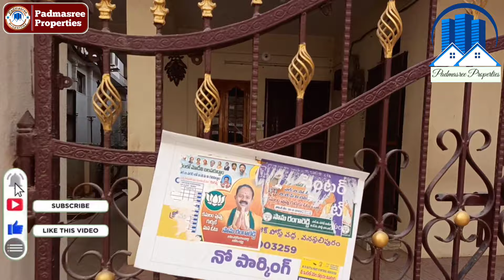267 Sq.yds House for sale in Hyderabad | LB Nagar | 2 BHK House | Padmasree properties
267 Sq.yds House for sale in Hyderabad | LB Nagar | 2 BHK House | Padmasree properties

👉అన్ని వివరాలు వీడియో లో మాత్రమే ఉన్నాయి

👉నోట్:- నిజమైన కస్టమర్లకు పసిగట్టుటకు మేము కొన్ని నిబంధనలు పెడుతున్నాము.

 👉👉 Do not waste our time, do not waste your time

👉👉 specific  site visit = 999 /-

👉 👉 1% Commition Applicable.

            :-PROPERTIES DETAILS:-

👉267 Sq.yds,
👉North Face
👉2 BHK + 1 BHK
👉Good Location
👉LB Nagar
👉Near by :- Metro station
👉Highway - 300 Miters.

👉1% commission Charges Fix.

👉Price :- 3 Cr...

                 Another Properties

👉1200 Sq.yds Building for sale
👉house for sale
👉North Face,
👉With Setback 800 Sq.yds,
👉G+4 Bulding
👉Rents :- 12 Lacks,
👉Nagole
👉Mohan Nagar
👉Price :- 35 Cr.

*Hasthinapuram*
*Santhoshi Matha Temple*
600𝚖𝚝𝚛𝚜 𝚏𝚛𝚘𝚖 Sagar highway
    *Open Plot for sale*
👉▫️ᴛᴏᴛᴀʟ ᴇxᴛᴇɴᴛ *167 ꜱʏ*
👉▫️East ꜰᴀᴄɪɴɢ
👉 ▫Daimention = 30×50
👉▫️30ꜰᴛ ʀᴏᴀᴅ
👉▫️ *HUDA LAYOUT*
👉▫️ǫᴜᴏᴛɪɴɢ  *75,000/-* ᴘ/ʏ
(ꜱʟɪɢʜᴛʟʏ ɴᴇɢᴏᴛɪᴀʙʟᴇ)

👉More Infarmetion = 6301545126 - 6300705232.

            Another Properties Links

*Hasthinapuram*
*Santhoshi Matha Temple*
500𝚖𝚝𝚛𝚜 𝚏𝚛𝚘𝚖 Sagar highway
▫️ᴛᴏᴛᴀʟ ᴇxᴛᴇɴᴛ *170 ꜱʏ*
▫️East ꜰᴀᴄɪɴɢ
▫Daimention = 36×40
▫️40ꜰᴛ ʀᴏᴀᴅ
▫️ *Good Location*
▫️ǫᴜᴏᴛɪɴɢ  *75,000/-* ᴘ/ʏ
(ꜱʟɪɢʜᴛʟʏ ɴᴇɢᴏᴛɪᴀʙʟᴇ)

*Kothapet*
*Vijayapuri Colony*
500𝚖𝚝𝚛𝚜 𝚏𝚛𝚘𝚖 LB Nagar - DSNR highway
▫️ᴛᴏᴛᴀʟ ᴇxᴛᴇɴᴛ *300 ꜱʏ*
▫️West ꜰᴀᴄɪɴɢ
▫Daimention = 45×60
▫LRS Paid
▫️30ꜰᴛ ʀᴏᴀᴅ
▫️ *Good Location*
▫️ǫᴜᴏᴛɪɴɢ  *1.10 Lack* ᴘ/ʏ
(ꜱʟɪɢʜᴛʟʏ ɴᴇɢᴏᴛɪᴀʙʟᴇ)

👉Open Plot for sale Kothapet = ( 200 sq.yds )
👉200 sq.yds
👉East Face
👉Daimention :- 36×50
👉Good Location
👉Kothapet
👉Vasavi Colony
👉Near by :- AstaLaxmi Temple
👉Price :- 1.60 Lack  for sq.yds.

*Open Plot For Sale Nagole*
Sneha Puri colony
350 Sq yards
East Facing
Dimensions 42*75
LRS Full Paid
Front side 30 Feet Road
Price 1.05 lakh Per Sq yard
Slightly Negotiable.

👉10 Acress
👉Sagar highway
👉Mall Mandal
👉Highway bit
👉Venchar Perpas
👉Sagar highway
👉Good Location

👉Price :- 2.60 cr for Acres,

👉Semi Commercial house for sale = ( 220 sq.yds )
👉220 sq.yds
👉North Face
👉Good Location
👉Vanasthalipuram
👉FCI Colony
👉3 Setters
👉Ground floor :- 2 BHK + 1 BHK.

               Another Properties Links

👉Old House for sale = ( 252 sq.yds )
👉252 sq.yds
👉North Face
👉Ground floor house
👉Good Location
👉Kothapet
👉Green hills Colony
👉Price :- 1.25 Lacks for sq.yds.

      :-PROPERTIES DETAILS:-

👉Old House for sale = ( 200 sq.yds )
👉200 sq.yds
👉East Face
👉Ground floor house
👉Good Location
👉Kothapet
👉Alkapuri Colony

Special Note:-
ప్రతి ఒక్కరూ చాదువాల్సిందిగా కోరుకుంటున్నము
(1) 10 Users Visit In A Day
(వచ్చిన కస్టమర్స్ కి ప్రతిరోజు 10మందికి మాత్రమే చూపించగలము )

Commercial house for sale
Duplex house for sale
Low Cost price

2BHK
3BHK
4BHK
Land
Plot
Villa
Flat
Duplex
Farmhouse
Apartment
Commercial

House for sale in Badangpet
House for sale in Nagole